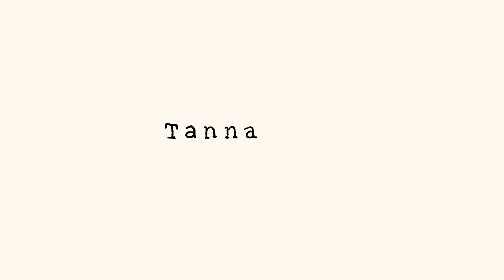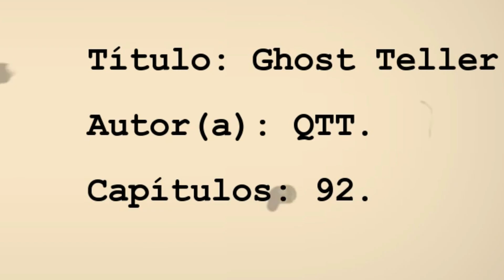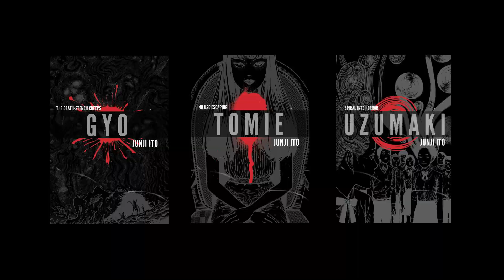5 Novelas Gráficas de HORROR para leer en HALLOWEEN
¡Hoy les traigo recomendaciones de cómics/novelas gráficas de Horror/Terror para que disfruten en Halloween!

🎵Música🎵

Signs in the fields by Cinematicwaves.
The Phantom Castle by Dare